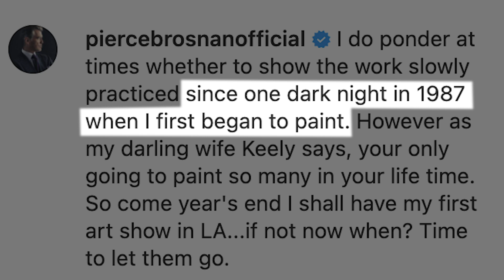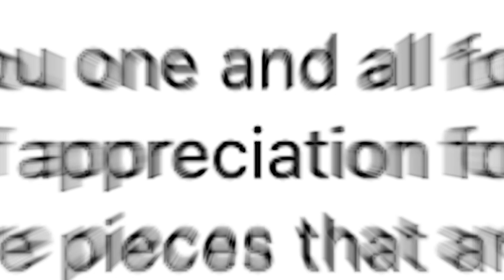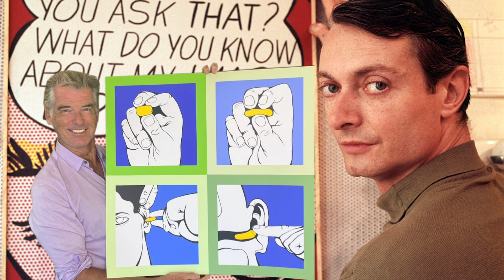OYE ARTE Y CULTURA | JAMES BOND 007 ACTOR Y PINTOR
Te cuento el cuento de actor de una de las películas más famosas de todos los tiempos a pintor, Pierce Brosnan el famoso agente 007 se encontró en una  dura crisis tras el fallecimiento de su primera esposa y para lograr escapar de aquella crisis encontró como terapia el arte tanto así que a finales de este año expondrá un cúmulo de sus obras.